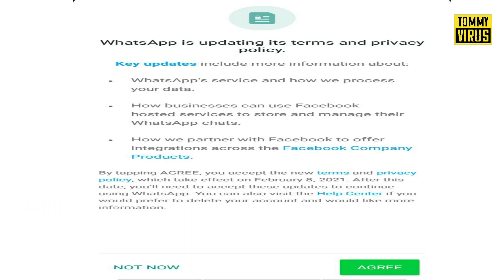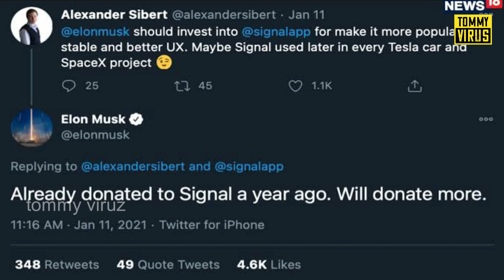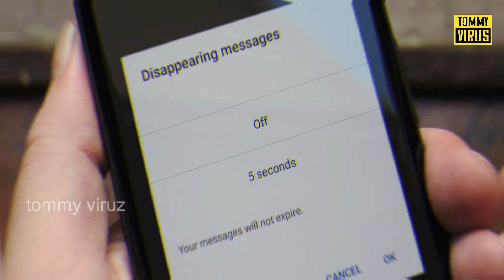Signal App is better than WhatsApp ? jamwithtom |Tamil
Tesla CEO Elon Musk issued a call to 'Use Signal' to his millions of Twitter followers. Musk tweeted that he uses Signal App and not WhatsApp.
Instant messaging app, WhatsApp has been very popular amongst its users over the years. However, with change in its privacy policy which elaborates more on the data sharing with Facebook, users are contemplating shifting to other messaging apps.

Amid all this, world's richest man, Tesla CEO Elon Musk issued a call to 'Use Signal' to his millions of Twitter followers. Musk tweeted that he uses Signal App and not WhatsApp for messaging. After Elon Musk's tweet people are continuously downloading the Signal App. Currently, the app is topping charts.

But what is Signal App? Well it is a messaging app with a focus on privacy and has been around since 2014. Signal’s tagline is 'Say Hello to Privacy' and the service is end-to-end encrypted just like WhatsApp. In fact, WhatsApp uses the Signal protocol for its end-to-end encryption feature. But unlike WhatsApp, Signal is not owned by Facebook. We take a look at everything you need to know about Signal.

What makes Signal App better than WhatsApp?
- According to Elon Musk instant messaging app Signal is the world's most secure app.
- Signal App does not ask for users' personal data, which now WhatsApp is doing in the name of privacy policy.

- Due to WhatsApp new privacy policy, users are losing faith on it and are trusting more on Signal App.

Signal App is fully secure
- The special feature about Signal App is that it is fully secure and there is no fear of user data being shared. Means all personal data of the users remain personal.

- It also does not send unsecured backups of users to the cloud and it keeps the encrypted database secure in your phone.

This feature is special
- The main feature in the Signal App is that it has Data Linked to You feature.

- After enabling this feature, no one can take the screenshot of that chat during chatting. This makes it clear that your chat here is completely secure

Disappearing messages
- If you look at another feature of the Signal App, it automatically disappears your old messages.

- For this, the users can set the time from 10 seconds to a week for messages to automatically disappear.

- Your messages will disappear automatically during the set time.

- Whatsapp too had recently introduced a feature called Disappearing.

What is Signal? Who created the app?
- Signal is a messaging app, available for iPhone, iPad, Android, Windows, Mac and Linux.

- The app is developed by the Signal Foundation and Signal Messenger LLC and it is a non-profit company.

- The app was created by Moxie Marlinspike, American cryptographer and currently CEO of Signal Messenger.

- The Signal Foundation was created by WhatsApp co-founder Brian Acton and Marlinspike.

- Acton, who left WhatsApp back in 2017, has put in around $50 million to help with funding Signal.

For more updates do Follow tommy viruz